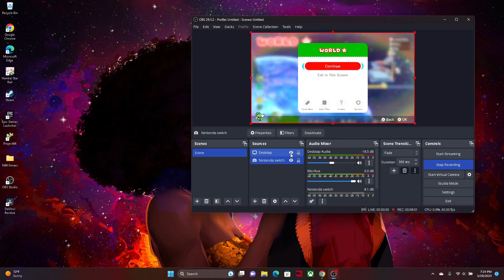My first Experience In The Star World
I was not in the mood to record thats why this video is trash